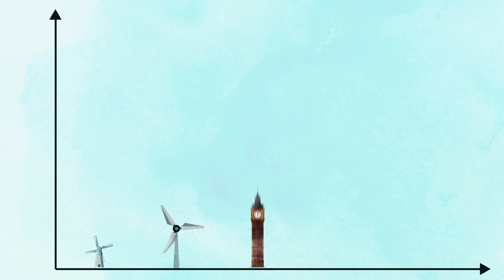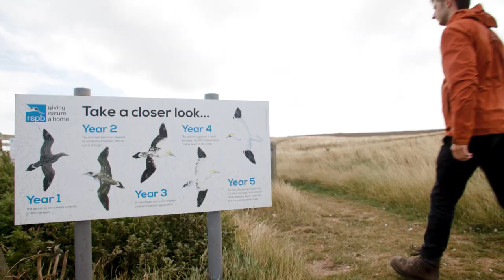Offshore Wind - Powering Healthy Seas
Although appearing an open expanse of endless water, our seas are an incredibly busy place for seabirds to live. Without proper planning, the necessary expansion of offshore wind for reaching climate targets could put nature at significant risk. Powering Healthy Seas explores how we can deliver offshore wind in harmony with nature. Healthy seas are our ally in this fight on climate change, and we need a new, government-led approach for a Nature Positive energy transition.